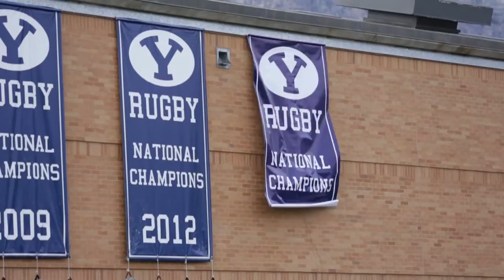For the Love of the Game - BYU Rugby Promo 2014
BYU Rugby Players are not scholarship athletes. They pay their own way through college. They play because they love the sport, they want to graduate, and they hope to open doors to their future.

However, don't kid yourself, they have been in the upper echelon of Collegiate teams for many years now. National Championships are no longer a dream or a hope they expect to play for them.

This year they hope to get their third National Championship in a row. With their work and determination, it is very likely that they will.

This weekend's game against Navy will hopefully bring them one step closer to achieving their goals.